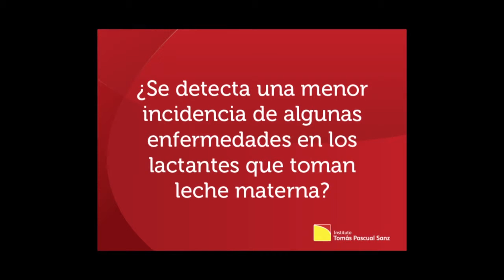Entrevista con Juan Miguel Rodríguez Gómez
Entrevistamos al profesor Juan Miguel Rodríguez Gómez, del Departamento de Nutrición, Bromatología y Tecnología de los Alimentos de la Facultad de Veterinaria de la Universidad Complutense de Madrid. Rodríguez Gómez participó en la jornada Alimentación e hidratación del lactante, niño y adolescente, organizada por el Instituto Tomás Pascual Sanz con una ponencia titulada "Composición de la leche materna: microbiología, últimas evidencias”.